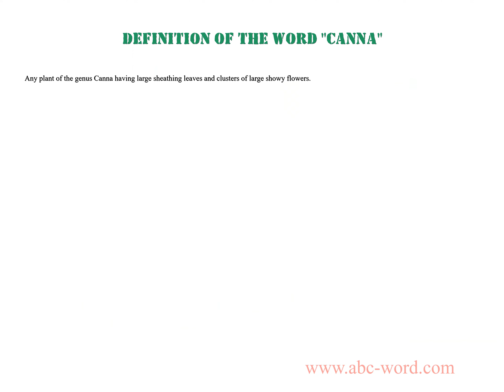Definition of the word "Canna"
you will find full information about this word "canna".
From the video you will learn the definition for the word canna. The lexical meaning of the word canna. What does the word canna mean? And much, much more...